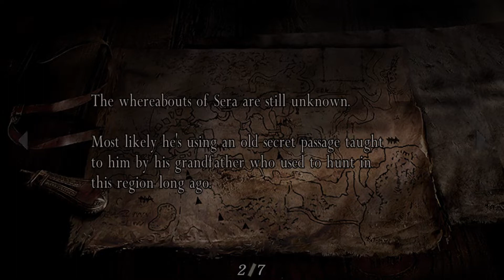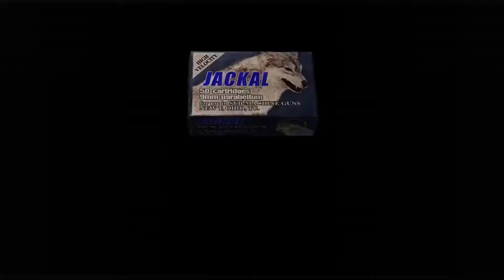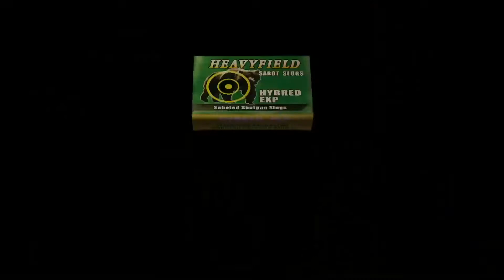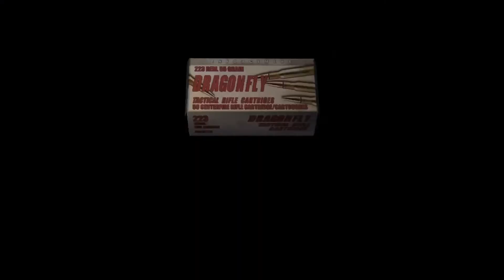Let's do this again! Resident Evil 4 Let's Play Part 2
Another play through of Resident Evil 4 which consists of some jumps and scares and ,many Ashley related deaths. Please be aware this is taken from a twitch stream. Some strong language.